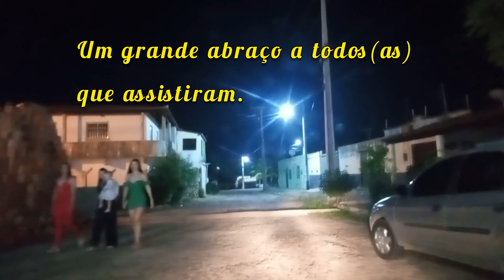Conheça a cidade de MUCAMBO no interior do CEARÁ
Neste vídeo vamos passar pela cidade de MUCAMBO no interior do CEARÁ, e mostrar a movimentação durante o dia e também à noite.Passaremos também pelo distrito de Cacimbas, que pertence à cidade de Cariré, mas fica muito próximo de MUCAMBO.